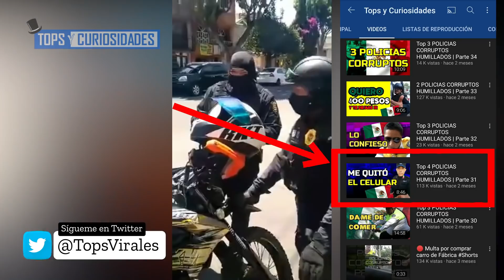8 POLICIAS CORRUPTOS buscando DINERO vs 1 persona | Parte 69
🎯 La corrupción policial es un tipo de mala praxis policial, frecuentemente, constitutiva de delito, consistente en el uso indebido de sus atribuciones, recursos o información con el objeto, de obtener provecho económico o de otro tipo, así como avances en la carrera profesional e incluso fines políticos. Esa mala praxis consiste frecuentemente en el soborno, el chantaje o el uso selectivo de la persecución, investigación o arresto de terceros.

🎯 Los actos de corrupción por parte de agentes policiales
Los agentes de policía tienen varias oportunidades para ganar personalmente de su estatus y autoridad como agentes de la ley. La Comisión Knapp, que investigó la corrupción en el departamento de Policía de Nueva York a principios de 1970, dividido funcionarios corruptos en dos tipos: los "amantes de la carne", que hacían mal uso de sus poderes de la policía para su beneficio personal, y "herbívoros", que simplemente aceptaban pagos que las casualidades de la labor policial lanzan su manera de corrupción.

La clase de actos de corrupción cometidos por agentes de policía se han clasificado de la siguiente manera:

• La corrupción de la autoridad, los agentes de policía reciben bebidas gratis, comidas y otras gratificaciones.
• Sobornos, recibir el pago de remitir gente a otras empresas. Esto puede incluir, por ejemplo, contratistas y camiones de remolque operadores.
• Robo oportunista de detenidos y las víctimas del delito o de sus cadáveres.
• Extorsiones, aceptar sobornos para no perseguir una violación criminal.
• Protección de la actividad ilegal, el ser "en la toma", aceptar el pago de los operadores de los establecimientos ilegales como burdeles, casinos o traficantes de drogas para protegerlos de aplicación de la ley y mantenerlos en funcionamiento.
• Fijación, socavar los procesos penales mediante la retención de pruebas o no presentarse en las audiencias judiciales, por soborno o como un favor personal.
• Actividades delictivas directos de los agentes del orden en sí.
o Pagos internos: prerrogativas y prebendas de las organizaciones policiales, como los turnos y días festivos, se compran y se venden.
o El montaje: la siembra o la adición a las pruebas, sobre todo en casos de drogas.
o Fijación de entradas: cancelación de multas de tráfico como un favor a los amigos y familiares de otros agentes de la policía.
• Encubrimiento y ocultación de abusos policiales. Por ejemplo, el muro azul del silencio en Estados Unidos.

🎁 Visita y compra en mi Tienda: ROPA, Accesorios para Teléfonos y Hogar:
Usa el código: TOPS20DESC para un descuento del 15% o 20% Tiempo limitado.